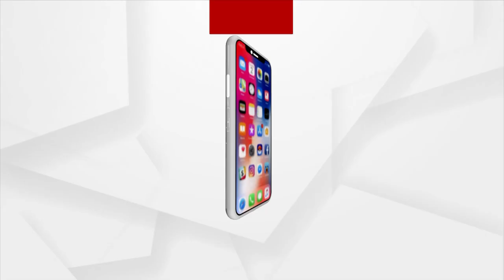Sata Katha || ଏବେ କାନ୍ଥର ପାଳି !